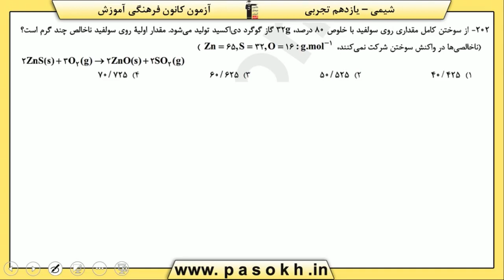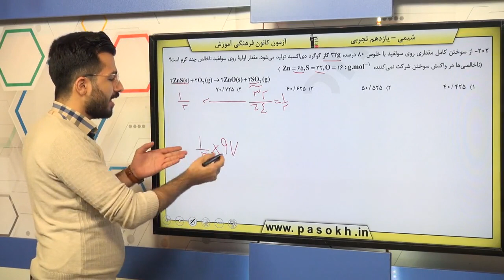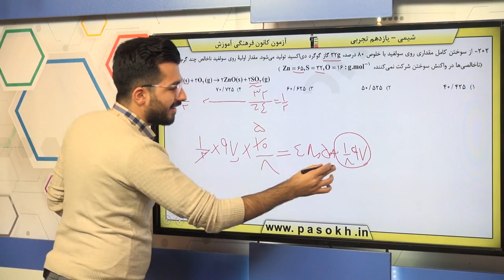پایه يازدهم تجربي شيمي 2 قدر هداياي زميني را بدانيم سوال 202 درصد پاسخگویی 36